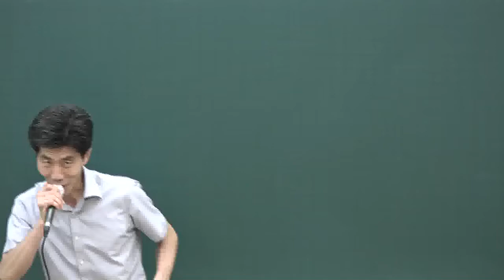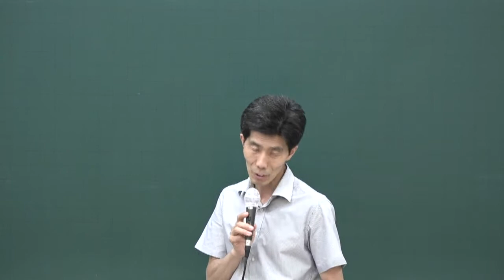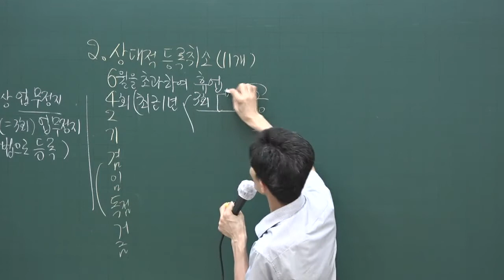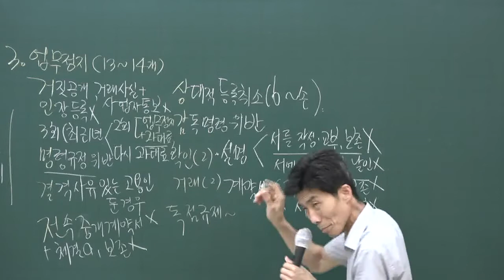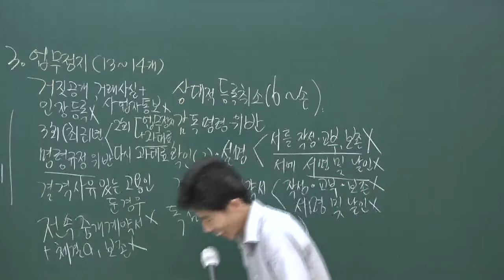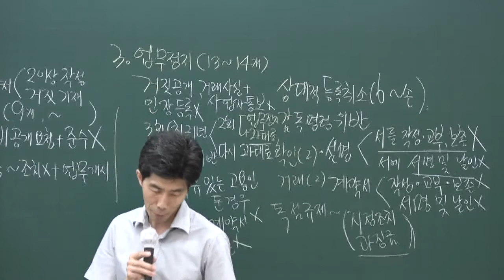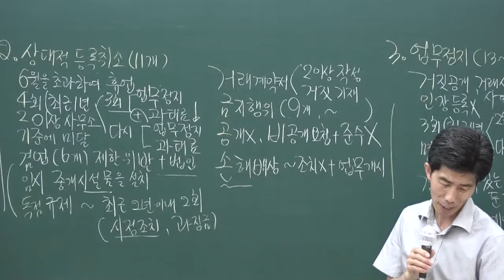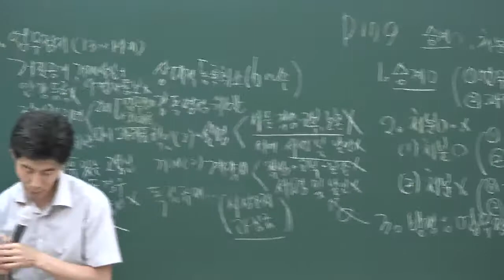[공전무] 2020년 공인중개사 중개사법 문제풀이과정 8-19